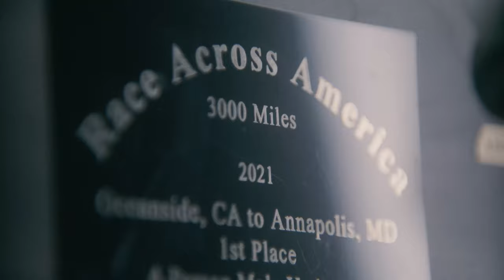Rahsaan Bahati: Under the Helmet | Ride Unleashed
You might know Rahsaan Bahati as the racer, winner of 10 national championship titles. Or maybe you know him from Zwift, where he’s the social impact manager and a frequent ride leader. But if you ask Rahsaan, there’s one thing that defines him most: his role as founder of the Bahati Foundation.